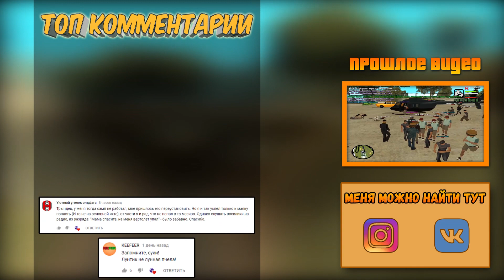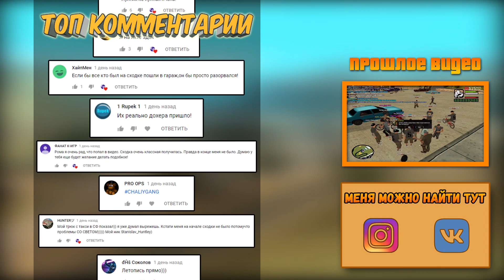Эпичный трюк в GTA San Andreas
Track: Angerwolf - A Way To Break Through [Magic Release]

Приветствую тебя на своём канале!!! Основная тема канала - это GTA. Здесь вы можете увидеть обзоры модификаций, нарезки с интересными моментами, видео-уроки по установке и созданию модов. Помимо этого на канале иногда появляются ролики никак не связанные с GTA, это могут быть влоги и другие видео-ролики, которые мне интересно было создать)))  Желаю тебе приятного времяпровождения на "Канале Романа", а также хорошего настроения :)